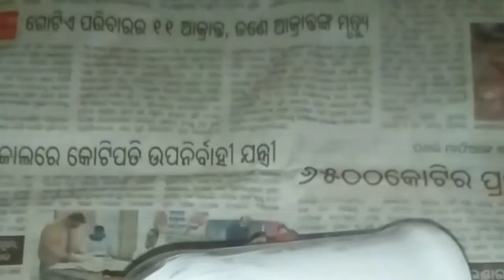making of vase using a weste wine bottle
I make a vase using a weste wine bottle.I use a waste wine bottle , different types of colours such as yellow white green and black asian paints.I have these unused colour s so I use these colours in making of vase.You can also use some accrelic colour insted of Asian paints.I take some hand made flowers for decorate vase.